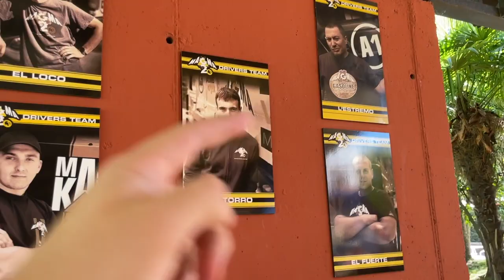Magma 2.1 at Movieland | ON-RIDE - Full HD 2022 | immersive Truck Ride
Magma 2.1 is an impressive truck ride at Movieland